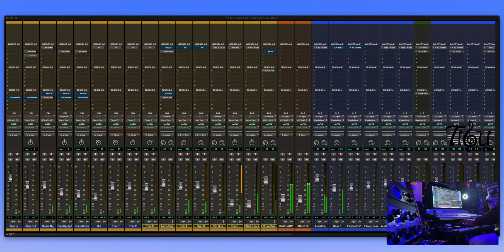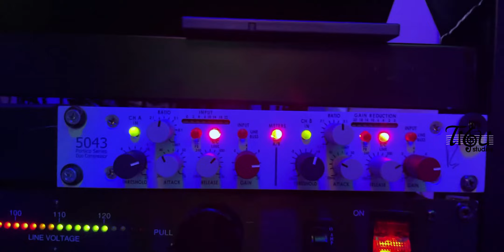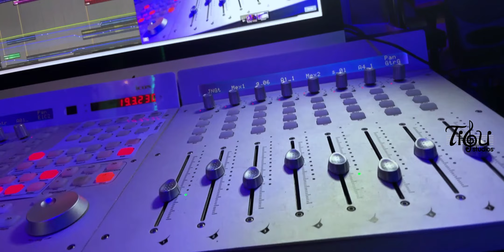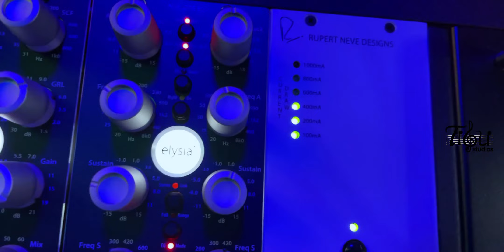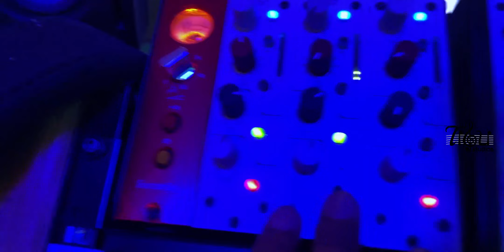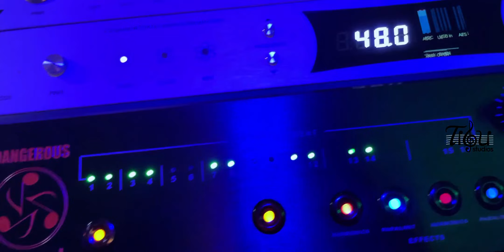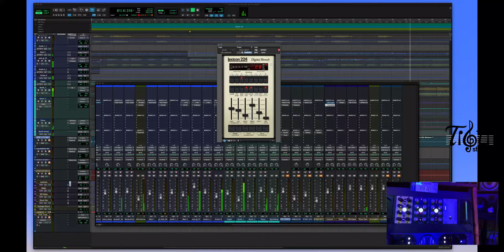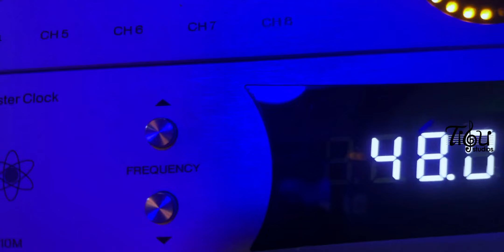Mezcla Country Rock - Completa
Como en los Dias de Noe